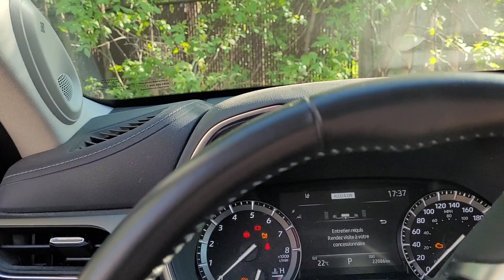ញ៉ាំឆាគ្រឿងក្នុងឡានថ្ងៃលិចតាមដងផ្លូវ | Eat in the car, watch sunset along the way 🇨🇦